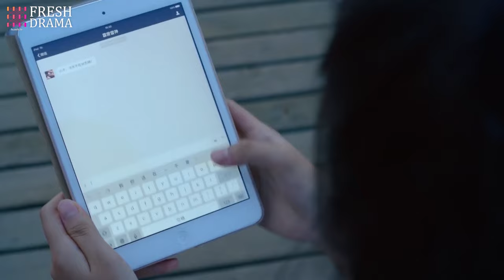【Multi-sub】EP11 Unexpected Fiancee | The Rebel Girl I Flirted with Became My Surprise Fiancée